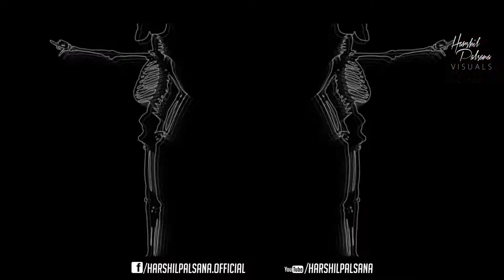Alfons - Ganjaman (Lost Stories x Makasi RMX) | Harshil Palsana Visuals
Song: Alfons - Ganjaman (Lost Stories x Makasi RMX)
Video By: Harshil Palsana [ Harshil Palsana Visuals ]